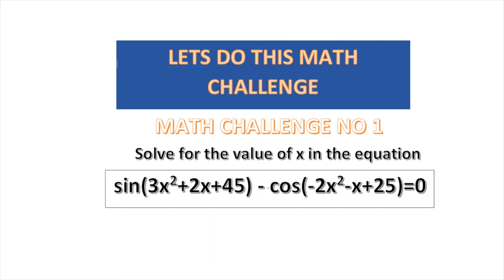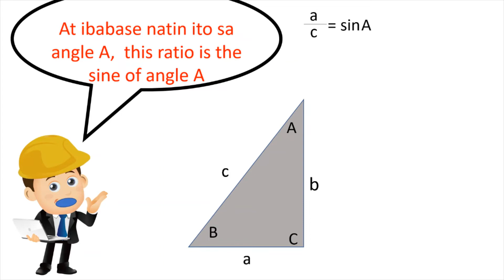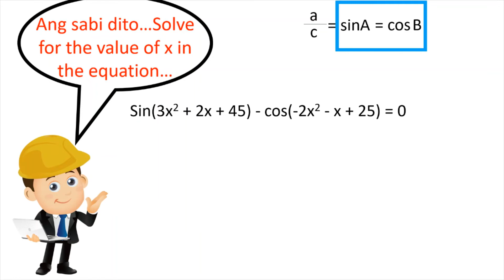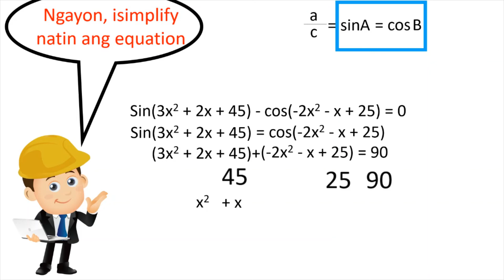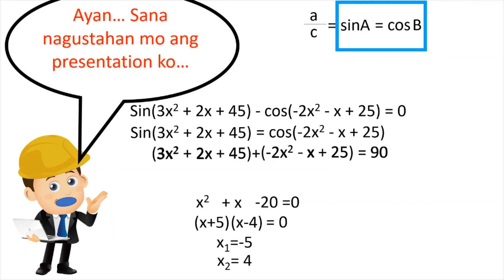Math Challenge No1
Algebra, Trigonometry, Application of complementary angles